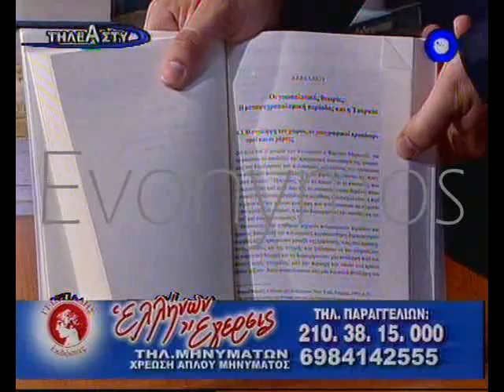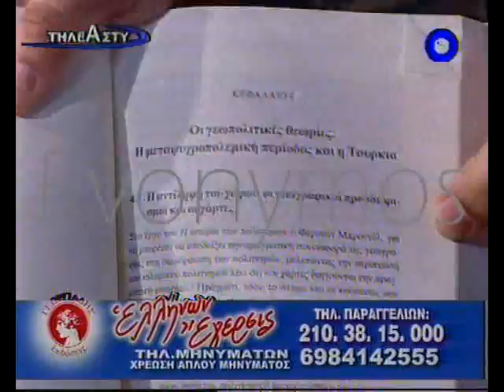Άδωνις 1/5 Ελλ. Έγερσις 3Jun'10